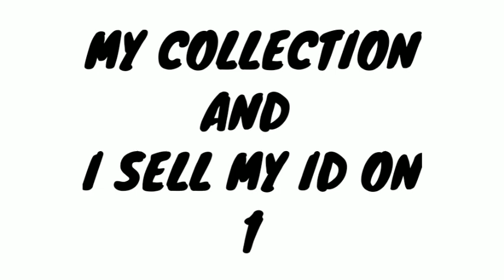MY 72 LEVEL I'D FREE FIRE COLLECTION